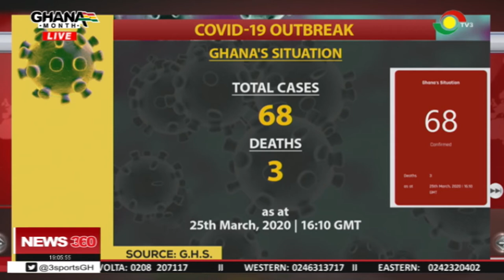Covid-19: Couple tested positive with no travel records